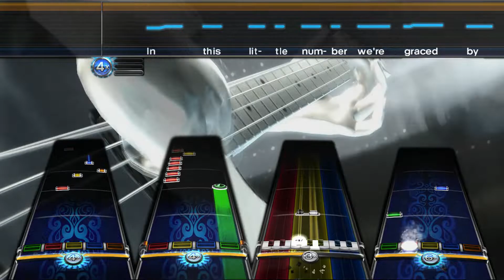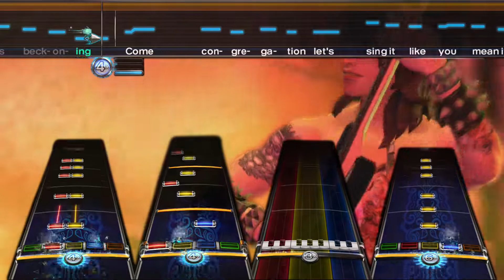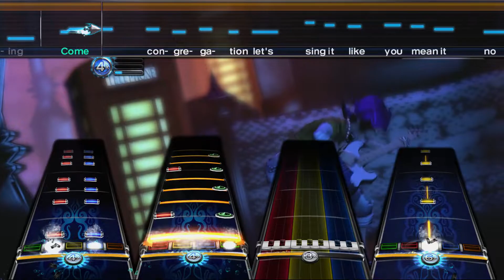I Constantly Thank God for Esteban - Panic At The Disco RB3 Custom Chart Preview